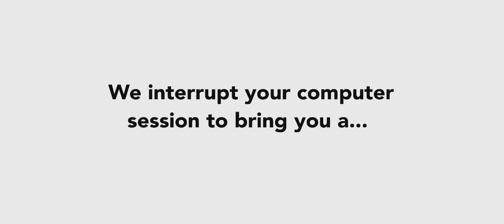Cruz Ramirez Error